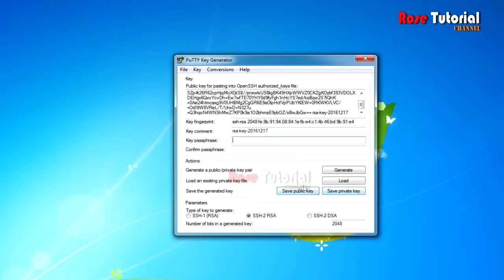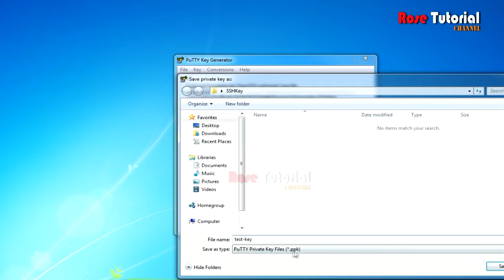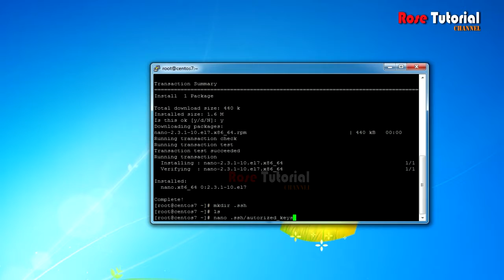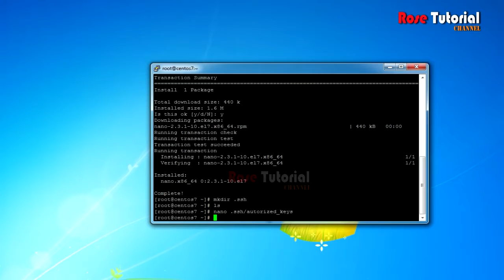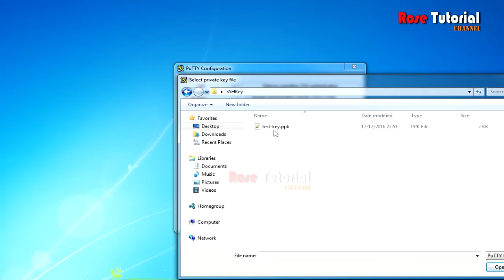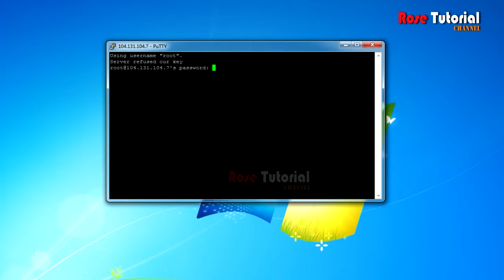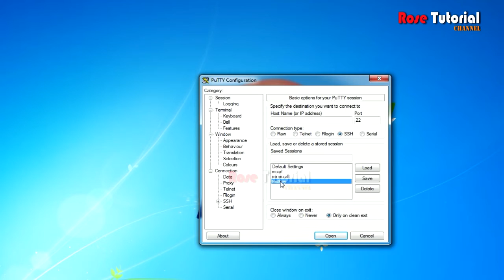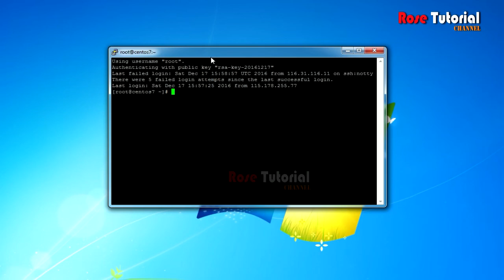Cara Membuat SSH Keys VPS Dengan Mudah - How to Create SSH Keys Easily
bisa diterapkan di centos maupun debian dengan nano text editor atau vi
nano .ssh/authorized_keys
vi .ssh/authorized_keys